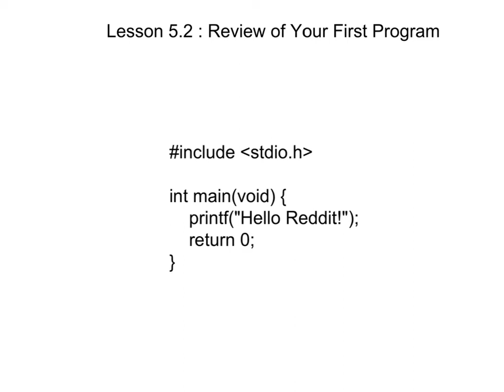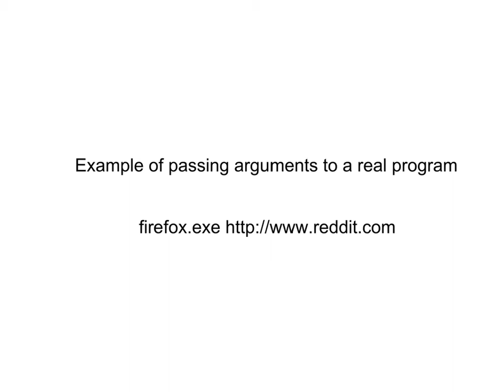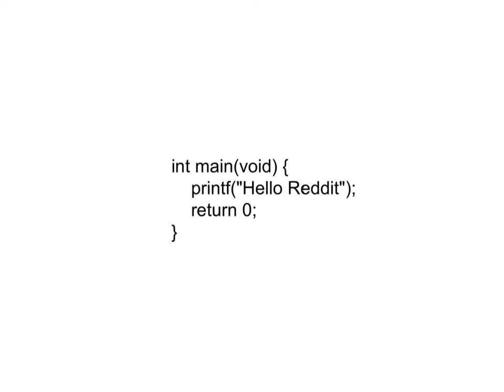Lesson 5.2 : Review of your first program